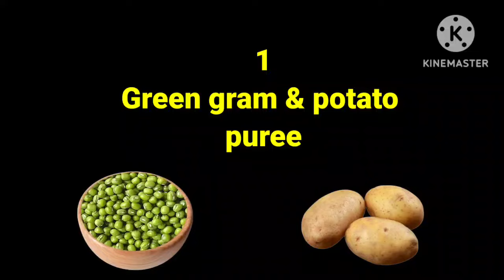3types of ultimate weightgaining food for 6+M baby|green gram&potato puree, Apple rice,banana kanji